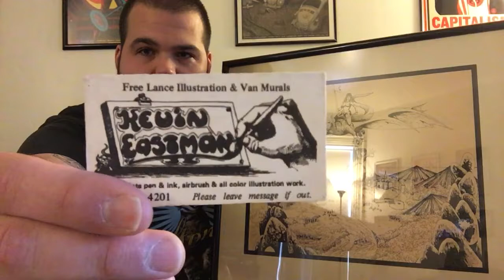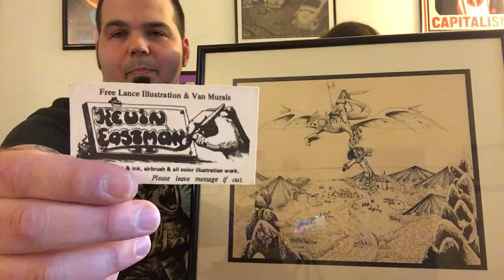Amazing early original Kevin Eastman art!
Amazing early original Kevin Eastman art gift from Seth's coworker.